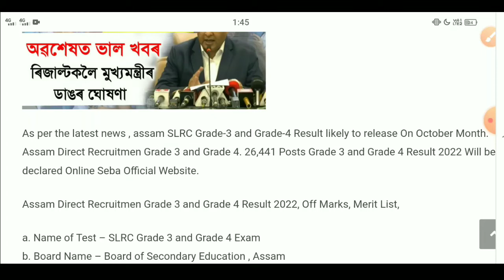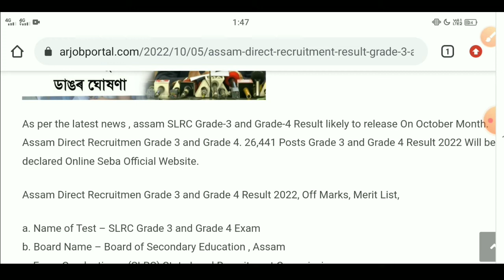আজি ঘোষণা হব পাৰে ৩য় আৰু ৪ৰ্থ বৰ্গৰ ফলাফল || SLRC 26,000 Pasts 3rd and 4th Grade Exam results Date